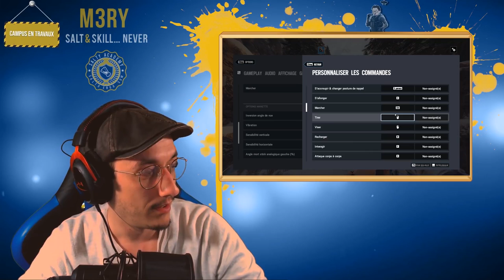M3RY Vs VIBRACY ! IL LE LYNCHE !!! 🎓 R6S